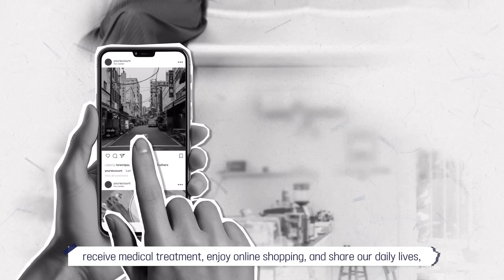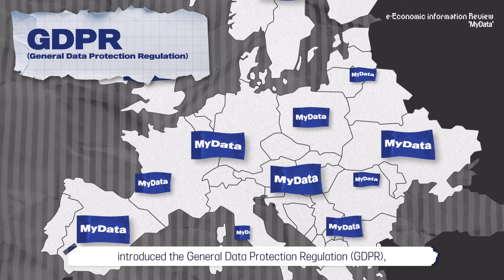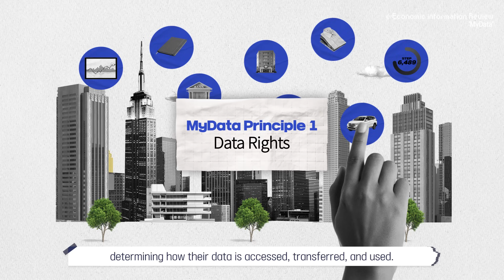[KDI EIEC] e-Economic Information Review: MyData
With MyData, you can manage data more securely and autonomously, putting you in control.

00:00 Intro
00:39 Background of the emergence of MyData
01:30 Right to Data Portability
02:30 Necessary conditions for the activation of MyData